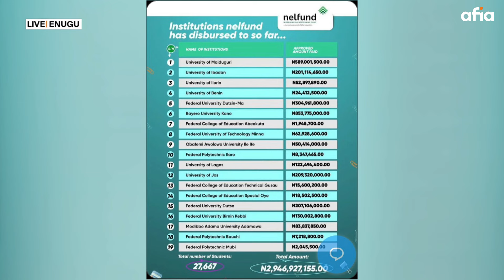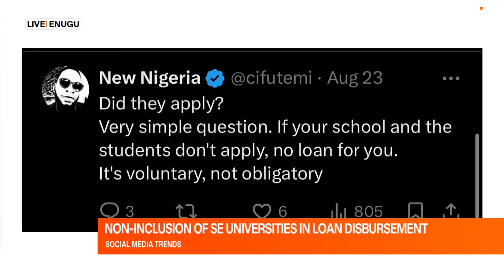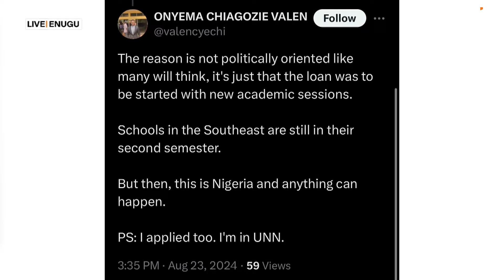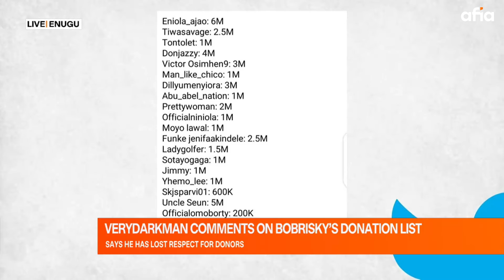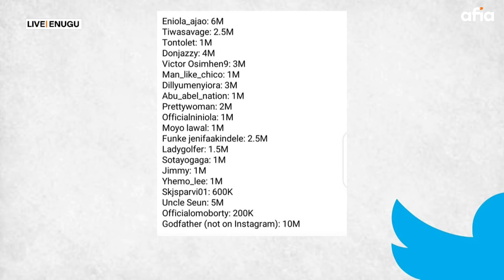NON-INCLUSION OF SOUTH EAST UNIVERSITIES IN LOAN DISBURSEMENT | SOCIAL MEDIA TRENDS